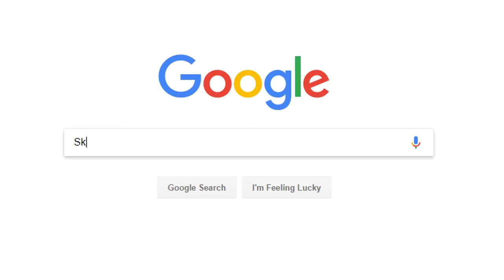Warframe: Plagues of Eidolon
Audio Used:
Snow Halation - Love Live!
Trophy Gallery - Super Smash Bros Brawl
The Big Laugh - Jürgen Schlachter
Winner - Final Fantasy VIII